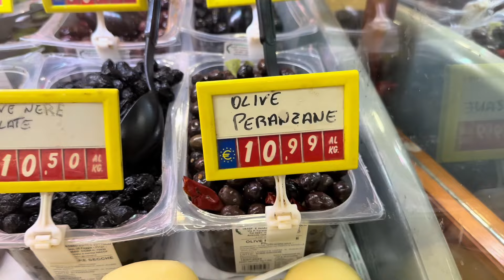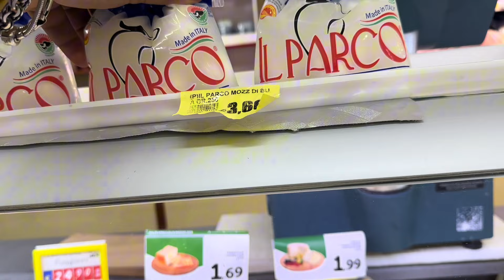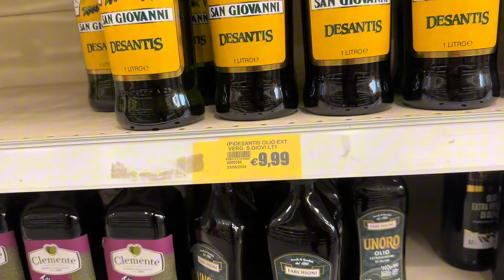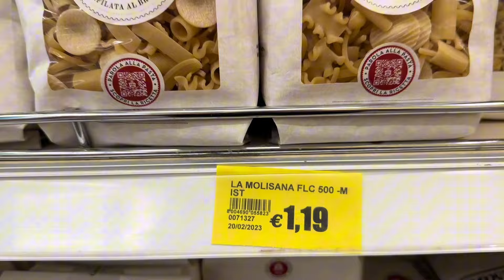FOGGIA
vi siete mai chiesti quanto costa fare la spesa nel sud italia?, ho scelto un market non all'interno di un centro commerciale ... venite a vedere e fatemi sapere cosa ne pensate...